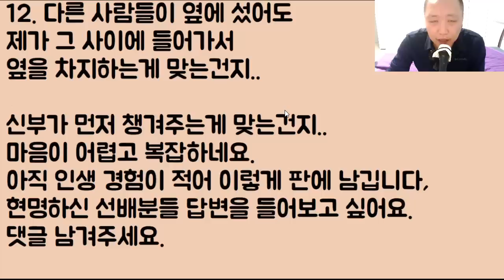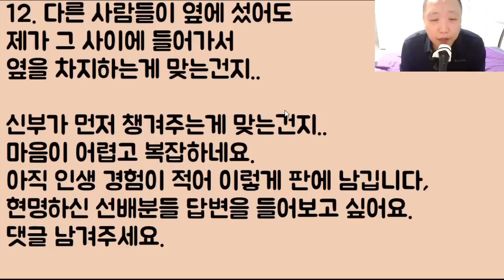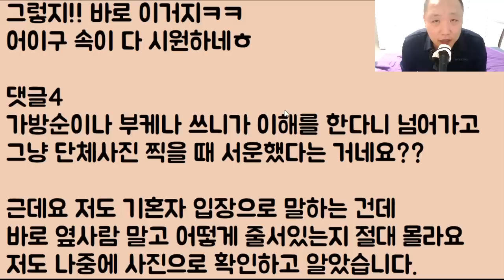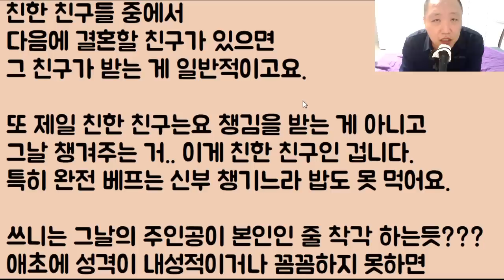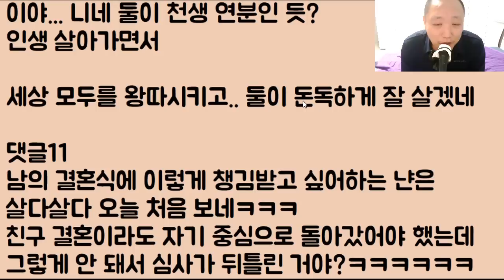[초밥이냐?ㅋㅋ] 여러분!! 결혼식 찐 주인공은 신랑이랑 신부가 아니라! 바로 신부의 제일 친한 친구잖아요 그런데 이딴 대접이 말이 되는 건가요?